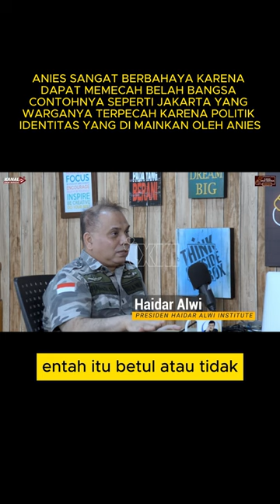ANIES BERJANJI KEPADA KELOMPOK RADIKAL